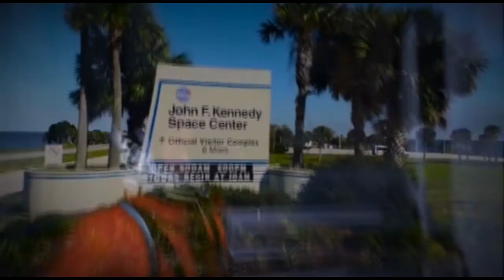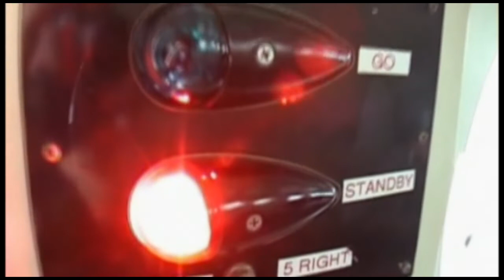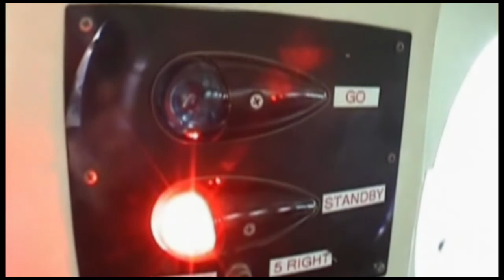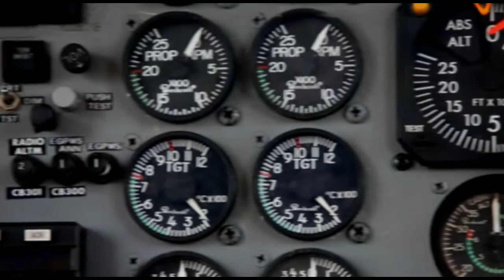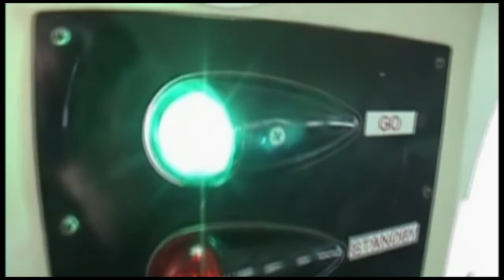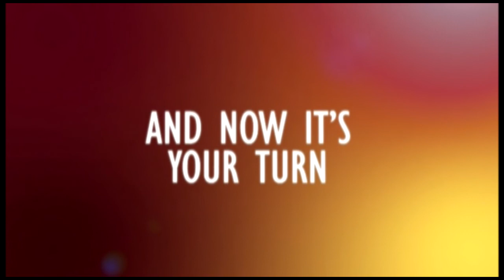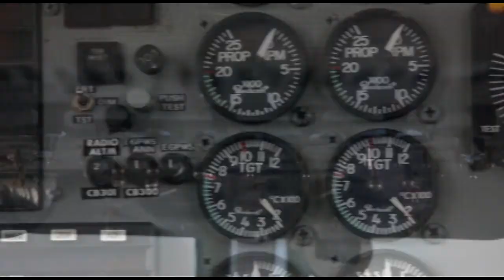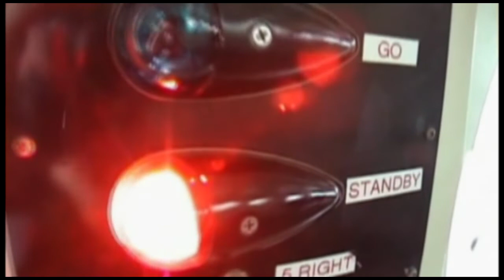Skydive Space Center - 3/11/22 - Jaya, Pranay, Vamidhar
00:04 - Jaya
06:11 - Pranay
12:01 - Vamidhar